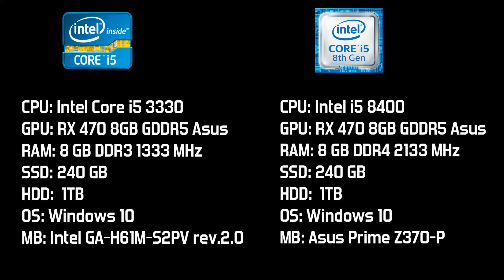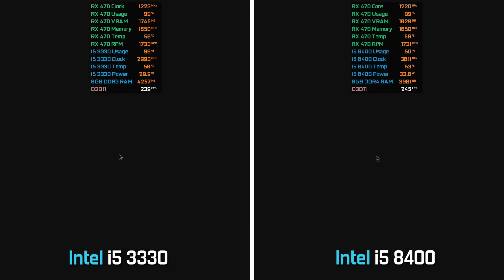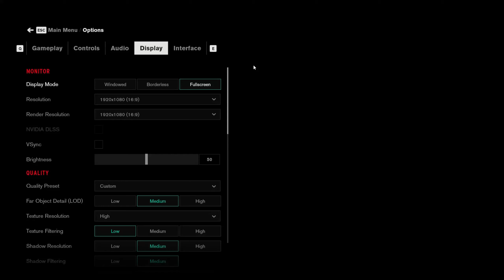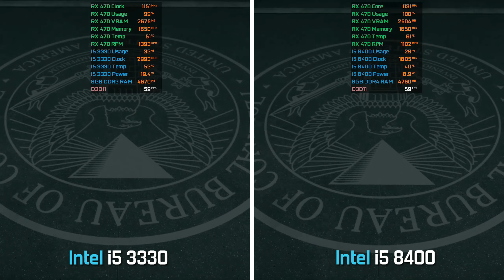i5 3330 & RX 470 vs i5 8400 & RX 470 - Test in 5 Games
00:08 The Division 2
01:59 Red Dead Redemption 2
04:32 Resident Evil 2
08:05 Battlefield 5
09:41 Control

Processor: Intel Core i5 3330
Graphics Card: RX 470 8GB GDDR5 Asus Rog Strix
RAM: 8 GB DDR3 1333 MHz
SSD: 240 GB
HDD:  1TB
OS: Windows 10
Mainboard: Gigabyte Intel GA-H61M-S2PV rev.2.0

Processor: Intel i5 8400
RAM: 8 GB DDR4 2133 MHz
SSD: 240 GB
HDD:  1TB
OS: Windows 10
Mainboard: Asus Prime Z370-P